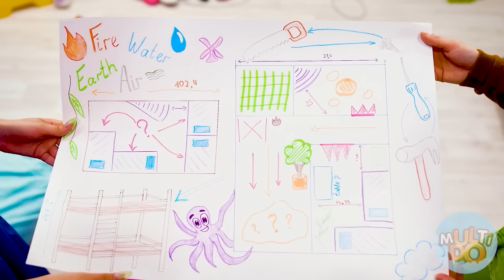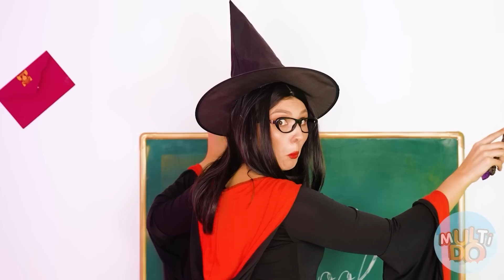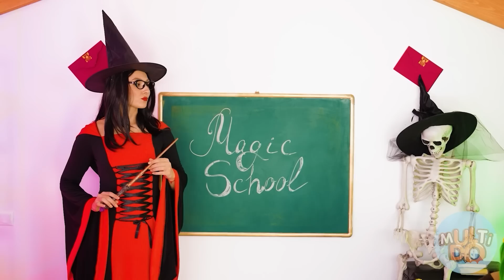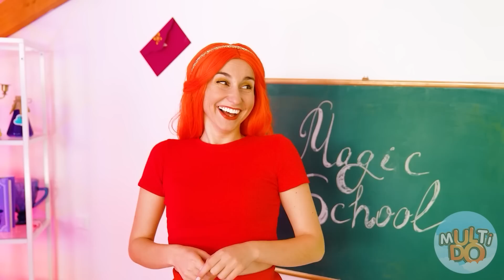फायर गर्ल , वाटर गर्ल , एयर गर्ल और अर्थ गर्ल | चार तत्वों के साथ मजेदार चुनौतियां Multi DO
कुछ लोग वास्तविक जीवन में चार तत्वों को पूरा करने में कामयाब होते हैं। लेकिन हमारे दर्शकों के लिए कुछ भी असंभव नहीं है